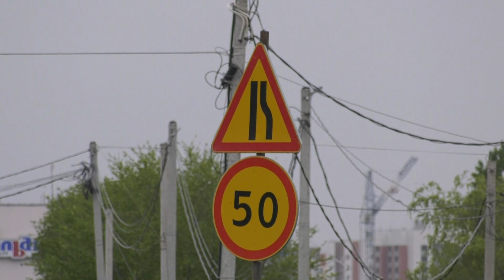В Воронеже продолжаются работы по ремонту улицы Остужева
В Воронеже продолжаются  работы по ремонту улицы Остужева. На участке от онкологического центра до пересечения с улицей Урывского изменили движение.